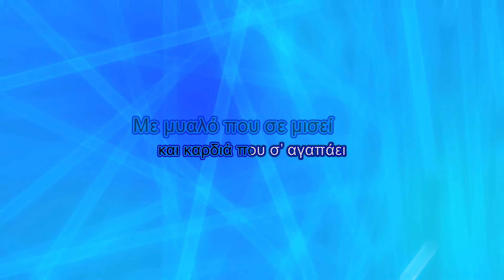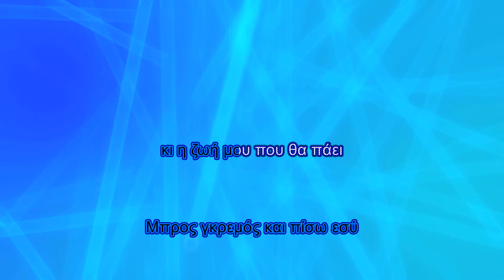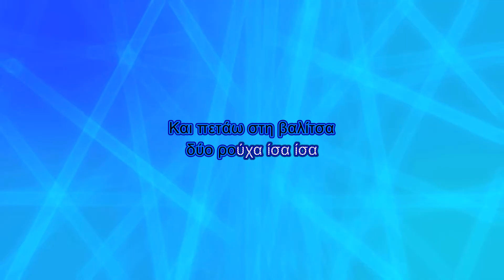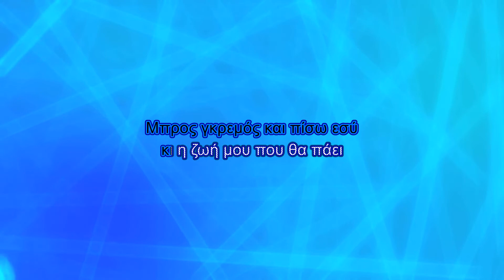Πασχάλης Τερζής - Μπρος γκρεμός και πίσω εσύ (Karaoke)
Τραγούδι: Μπρος γκρεμός και πίσω εσύ
Άλμπουμ: Ο δικός μου ο δρόμος
Καλλιτέχνης: Πασχάλης Τερζής
Μουσική: Παναγιώτης Στεργίου
Στίχοι: Σμαρούλα Μαραγκουδάκη

Στίχοι:
Μπρος γκρεμός και πίσω εσύ
κι η ζωή μου που θα πάει
Με μυαλό που σε μισεί
και καρδιά που σ’ αγαπάει

Και ανάβω ένα τσιγάρο
άλλο δρόμο για να πάρω
Μα προτού να το καπνίσω
θέλω να γυρίσω πίσω

Και πετάω στη βαλίτσα
δύο ρούχα ίσα ίσα
Μα προτού να σε αφήσω

Κι όλο γράφω και ξεγράφω
Μία ζω μια δεν υπάρχω
Και την πόρτα πριν να κλείσω